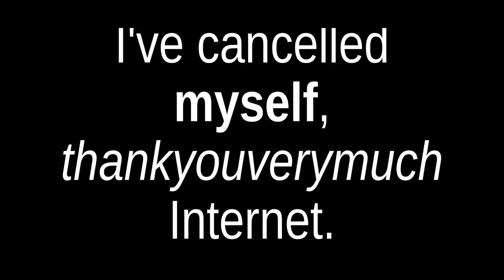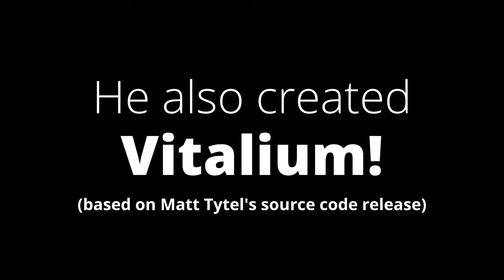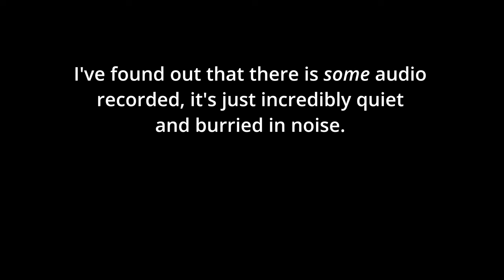The Present and the Future of This Channel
I'm sharing my thoughts on a possible future for this channel. Also a little music video at the end.

My game: https:/libla.st

Captured with Panasonic Lumix GH5 and Boya BY-M1 lavaliere mic. Edited using Olive 0.2 alpha. Additional audio processing done with Audacity.
Made on Arch Linux.